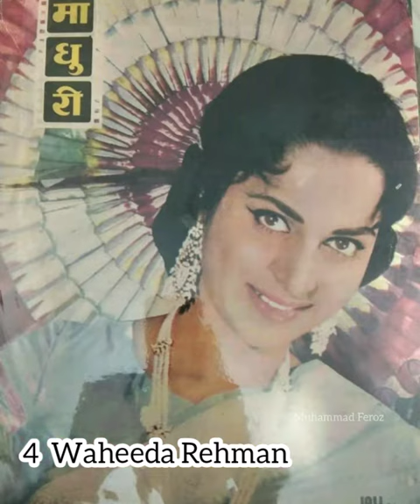Top 10 Most Beautiful Actress 😍❤️ of 60s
Here presenting you Guys
Top 10 Most Beautiful Actress 😍❤️ Of 60s Bollywood 🤍

Here I have given the rank of the actress on her beauty.

And comment who is your favourite Actress of 60s